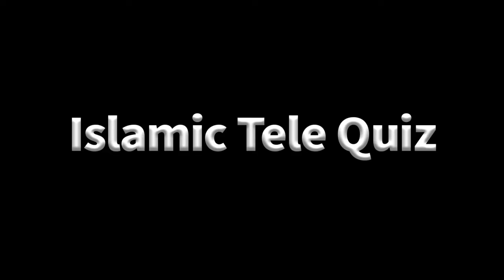islamic tele quiz - 17 | Idealvision